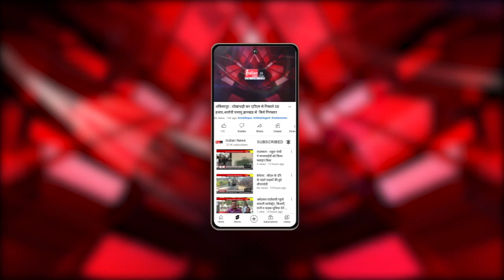Pakhanjur : हाईटेंशन बिजली तार की चपेट में आई मक्के की फसल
Our Links